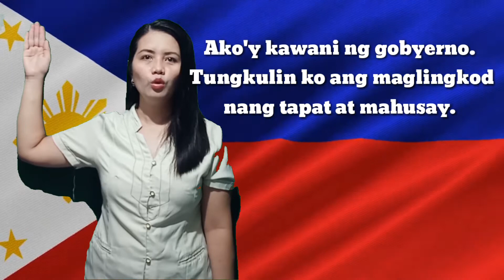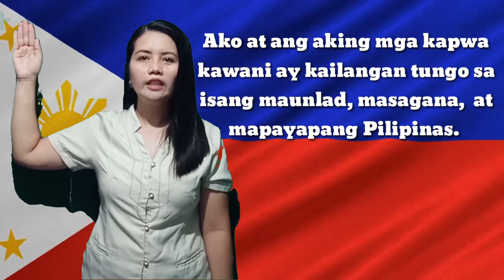PANUNUMPA NG KAWANI NG GOBYERNO|| Teacher Son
This video created for our Monday Virtual Flag Ceremony.